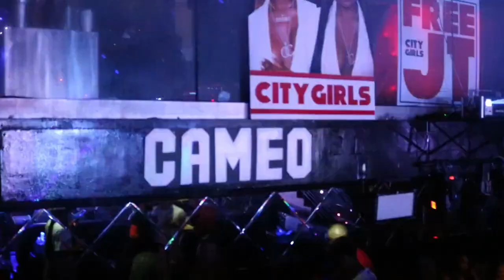NEWERATV TBT HEAVYHITTER DJ NEW ERA TAKES OVER CAMEO SOUTH BEACH 2019